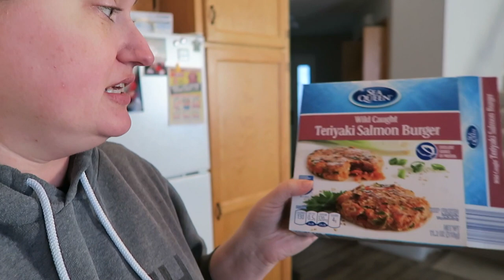NO SPEND March | Day 9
It's Day 9 of the NO SPEND

Here's what I spent today:
$0.00

March Monthly Total: $483.09

1st time Erin Condren customers, use this link to get $10 off your 1st purchase.

12527 Central Avenue NE #322